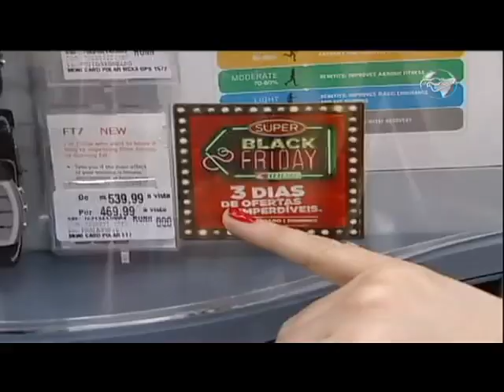CN Notícias: Black Friday movimenta comércio brasileiro - 29/11/13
A sexta-feira feira, 29 de novembro, foi agitada no comércio varejista pelo País, com promessas de promoções e grandes descontos. Veja na reportagem de Elisa Ventura.
O dia não foi só de vendas, mas também de queixas. Foram quase cinco mil reclamações no Reclame Aqui. As principais queixas são sobre maquiagem de ofertas e sites fora do ar.